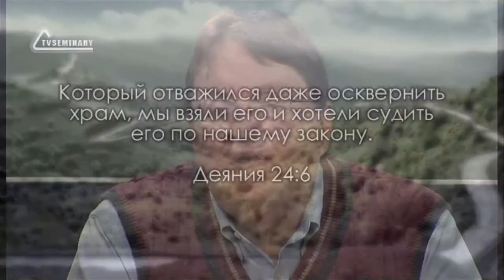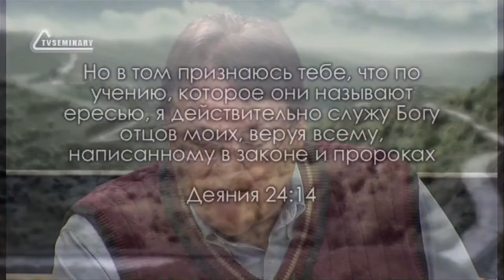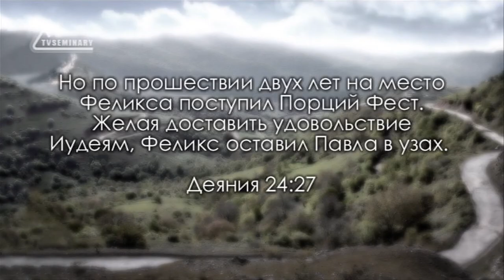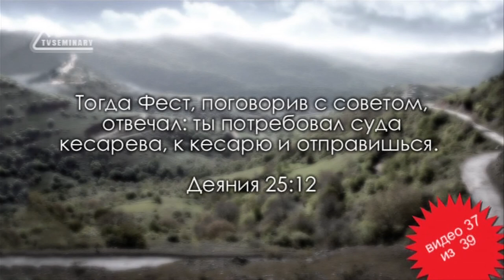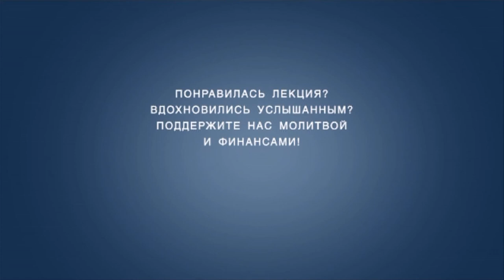TVS BS232 Rus 37 Павел перед Феликсом и Фестом Деян 24 1 25 27